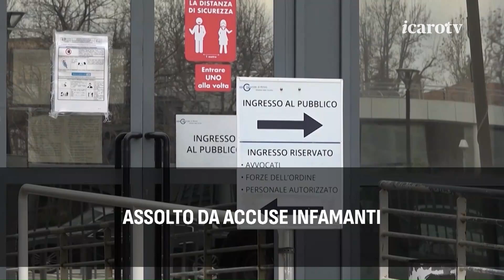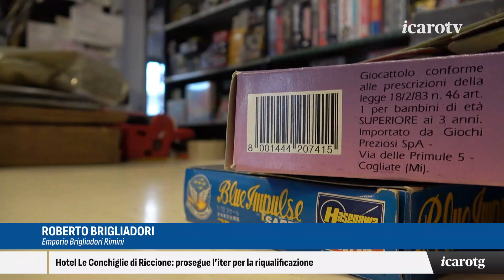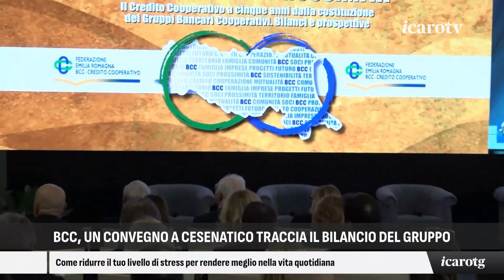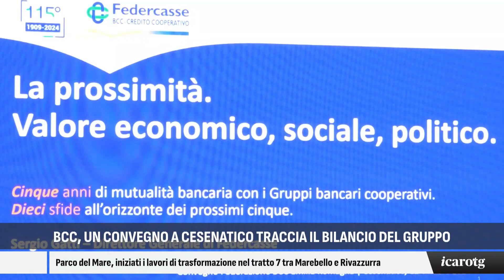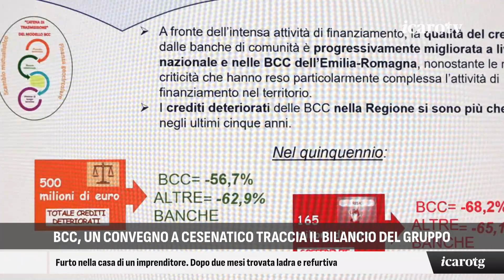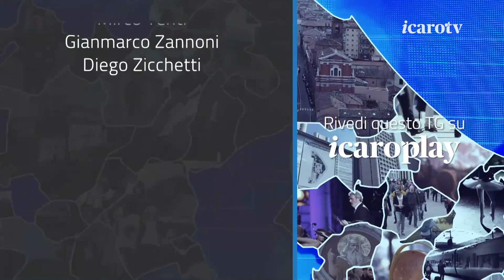Icaro Tg - sera mercoledì 16 ottobre 2024